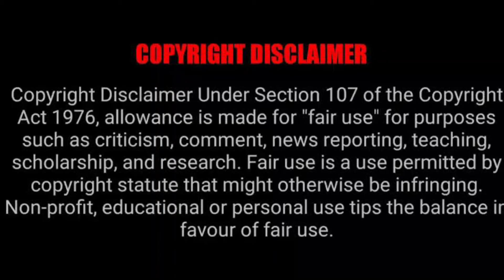BIGG BOSS COPY LOCK UPP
about = Bigg boss ki sasti copy lock up